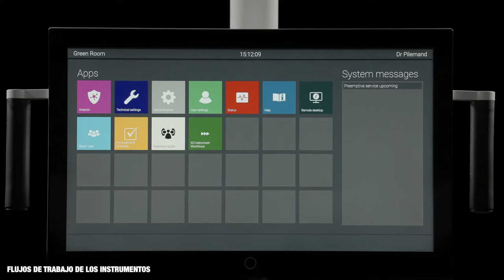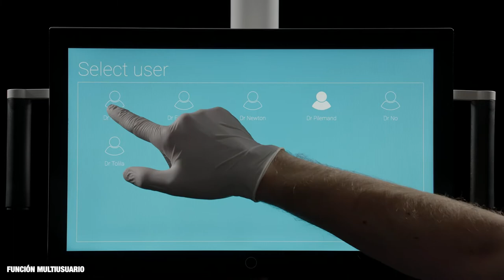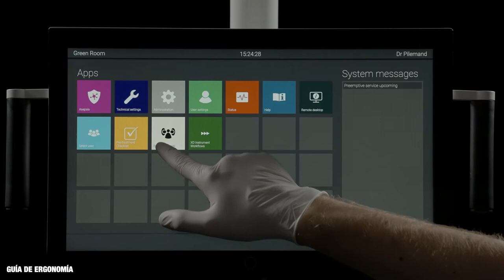XO FLOW es una solución de tratamiento dental digital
UNA NUEVA SOLUCIÓN DE TRATAMIENTO DIGITAL

XO FLOW es una solución de tratamiento dental digital basada en una nueva tecnología, nunca antes vista en odontología.

Find out more about the XO FLOW digital dental unit